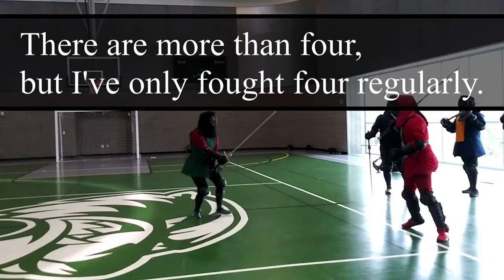Response to Andrew Klavan about Women and The Witcher - Yes, Women can Sword Fight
Andrew Klavan claimed that women would lose 100% of the time against trained men in a sword fight, and to a lesser offense that swords weigh 5 to 10 lbs. Well I have 3 years of training in historical sword fighting (HEMA), I've lost to and still loose to many women in sword fights. Women can win, did, and do win in sword fights. They can also swing swords over 5 lbs, though few swords were that heavy.

Here's a Video on why mostly men went to war and not women:

I'm only correcting Andrew's statements mentioned in the video, I know nothing else about him and have no opinion on who he is as a person, but the mentioned statements were false.

Some, but not even a drop of the Sources.